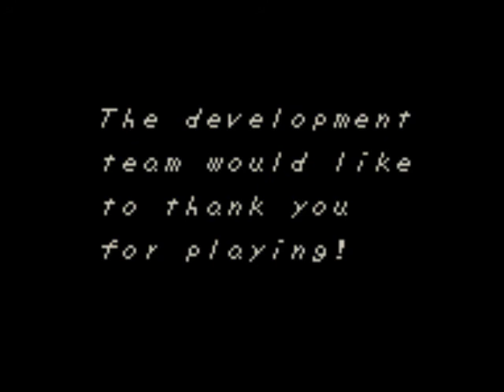Lets Play Legend of Zelda Link's Awakening DX - Part 22